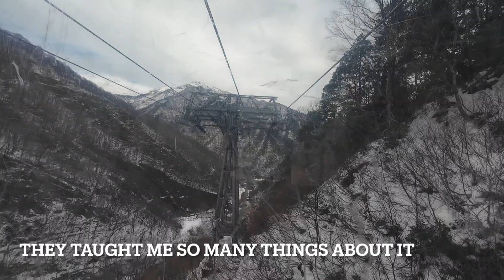Hiking on Snow Mountain Part 3 - Mt. Tanigawa-Dake, The Most Dangerous Mountain in Japan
Because there was no staff/tourist information at Doai Station, I decided to go Tanigawa-Dake Ropeway by bus. At the bus top at there, I met 2 new friends from my country. My first plan was camping at the mountain. The staff at ropeway station said that since it's winter, the camping site is closed. I decided to join my new friends to hiking on Mt. Tanigawa-Dake. We went to the skiing site by cable car. Then, we started our hiking from skiing site to the summit. In the middle, we talked much about hiking. The hiking route was little bit dangerous for me, but it was fun to experience this journey. I hope I can finish the mission to reach the summit oneday.